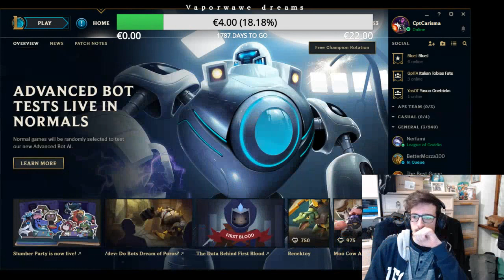MatteoFlash : Flex Queue Rushing ♿️ Chill Night Stream